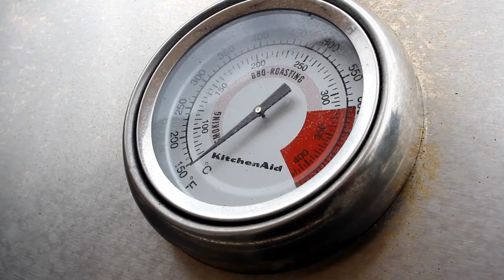4TH VLOG - CATCH & COOK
We went crabbing at Point Pleasant, NJ